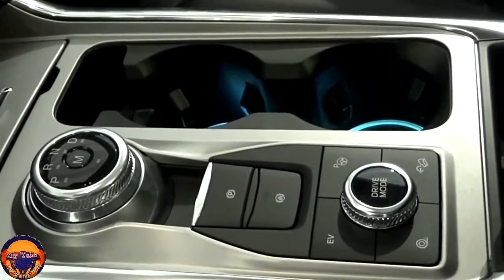New 2021- 2022 Ford Explorer Platinum Super Premium Hybrid 4x4 FHD